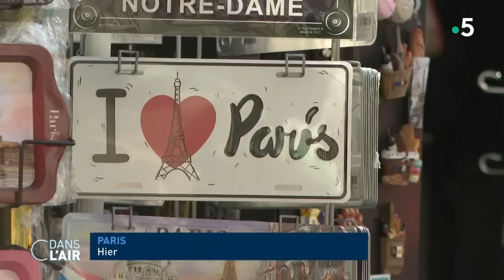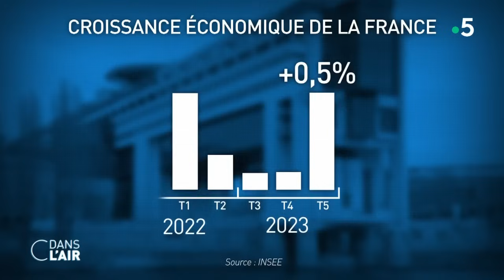En Europe, la croissance plus élevée que prévue de la France - reportage cdanslair 16.08.2023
Quand la Chine cale, c'est le monde entier qui s'inquiète d'un ralentissement économique généralisé. Et pourtant, en Europe, un pays semble s'en sortir un peu mieux que les autres, c'est la France. Notre pays a connu une croissance plus élevée que prévue grâce notamment aux secteurs des services et du tourisme.

Diffusion : tous les jours de la semaine à 17 h 45
Rediffusion : tous les jours de la semaine à 22 h 30
Format : 65 minutes
Présentation : Caroline Roux et Axel de Tarlé
Production : France Télévisions/Maximal Productions